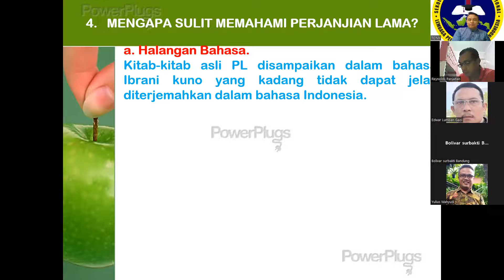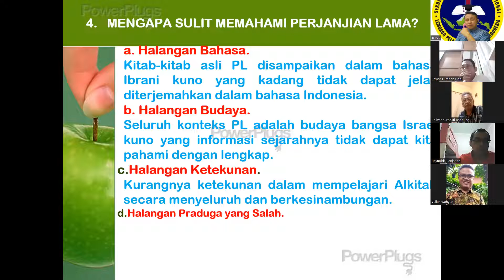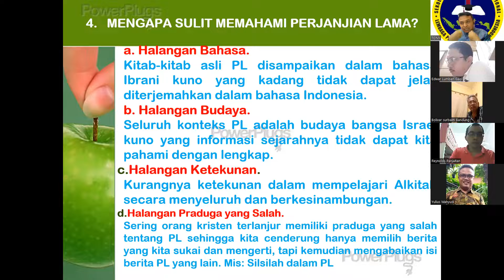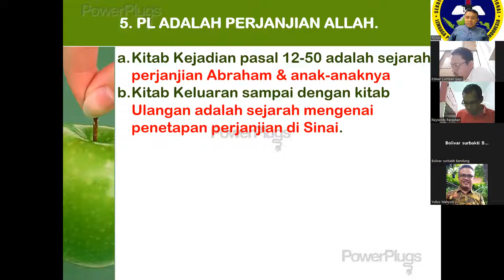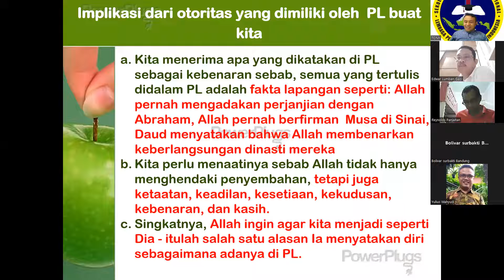119.PENYEBAB SULITNYA ORANG KRISTEN MEMAHAMI PL & KEGUNAAN PL UNTUK MANUSIA. PDT. DR. TONI HUTASOIT